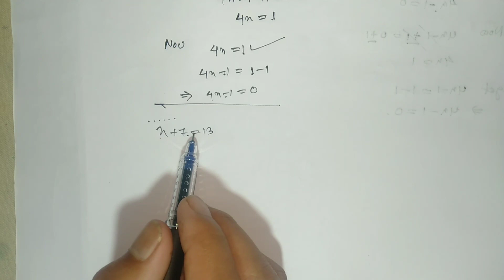CLASS - VII# || LINEAR EQUATION IN ONE VARIABLE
STUDENTS HO GEL KHOH NAJALLA HUNG KIBOL AHI IN,ANA VEA PHATCHOMPI DING IN IKI TEM UVE